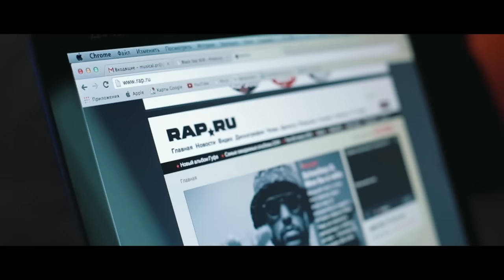Kristina Si "Юрик"